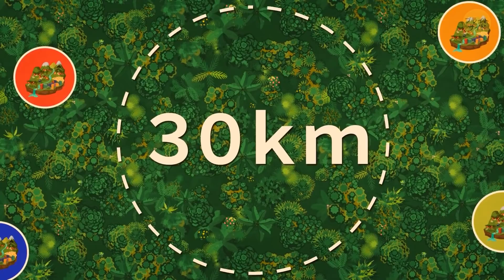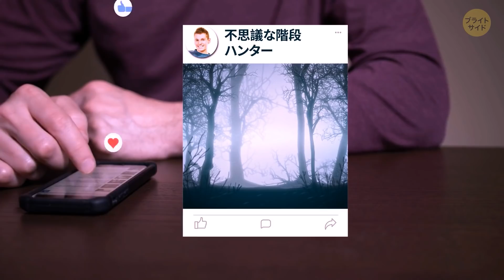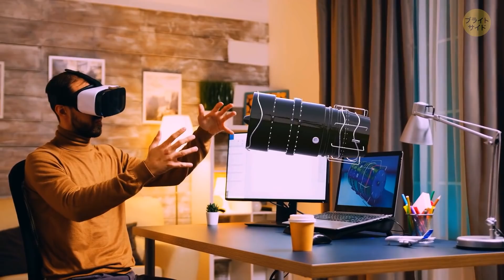森の中に突然現れる謎の階段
世界中のハイカーが不思議なものに出会っています。森の中に突然現れる謎の階段。一体この階段には、どのようないわれがあるのでしょうか？そしてこれらは一体どこから現れるのでしょう？

アニメーション：Bright Side
ストックマテリアル （写真、動画など）:

声の提供